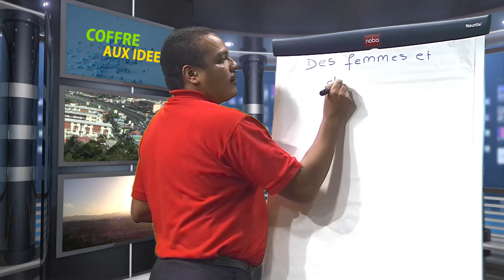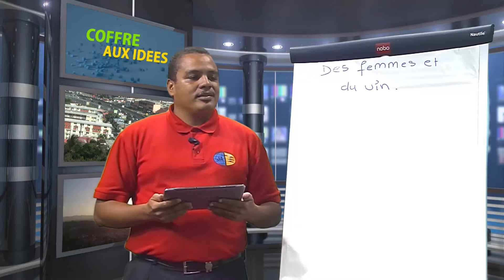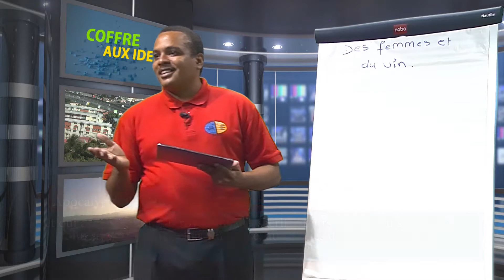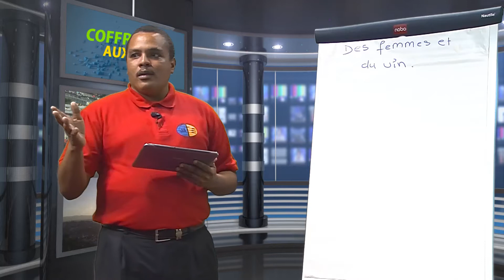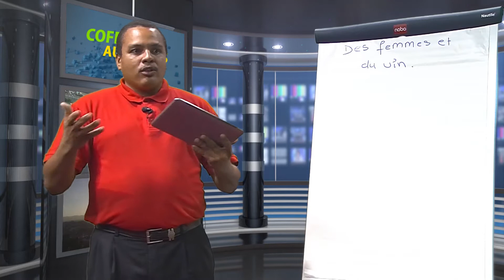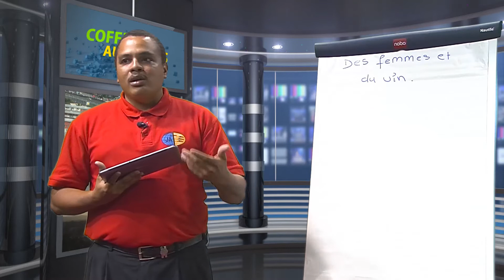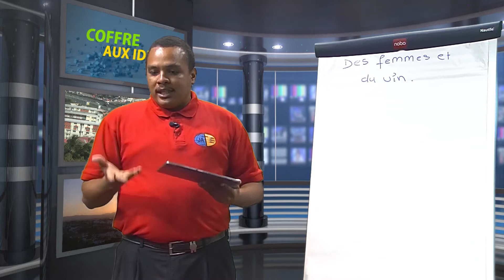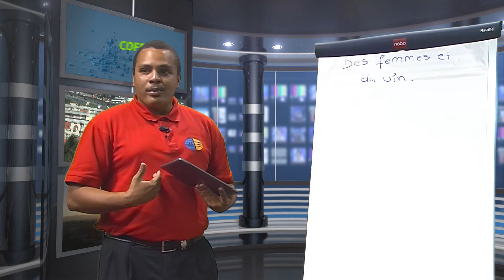COFFRE AUX IDEES 2015 T1 L13 Les femmes et le vin